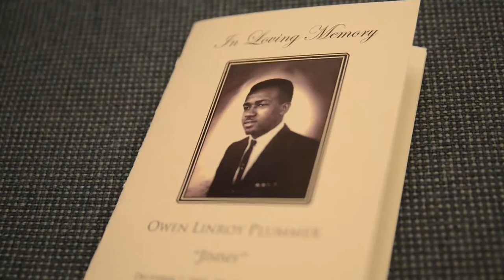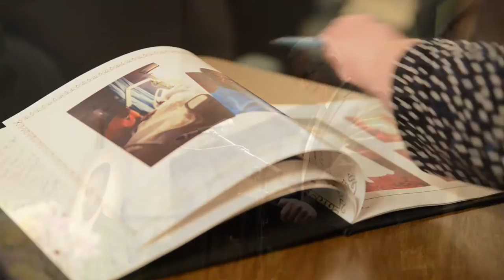Funeral Footage Church at the Rock 1988 East 92nd Brooklyn NY 11236 By Alex Kaplan Photo Video Phot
Funeral Footage Church at the Rock 1988 East 92nd Brooklyn, NY 11236 By Alex Kaplan Photo Video Photo Booth Specialists